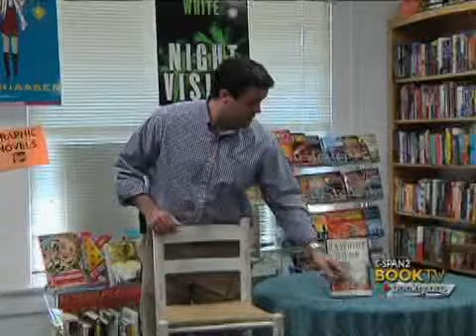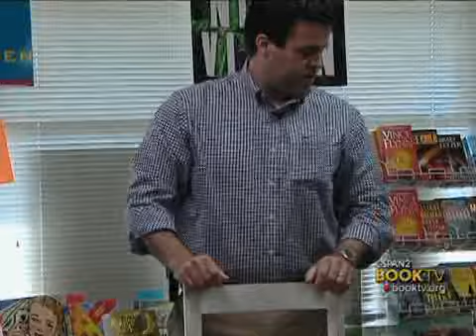BTV: Del Quentin Wilber, "Rawhide Down: The Near Assassination of Ronald Reagan"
Del Quentin Wilber, reporter for The Washington Post, recalls the assassination attempt on President Ronald Reagan on March 30, 1981.  The President, codenamed Rawhide, had just delivered a lunch-time speech at the Washington Hilton Hotel and upon exiting was fired upon by John Hinckley, Jr.  The author details the Secret Service and White House response to the attempt, the severity of the President's injuries, and the surgeons who operated on President Reagan.  Del Quentin Wilber speaks at Inkwood Books in Tampa, Florida.